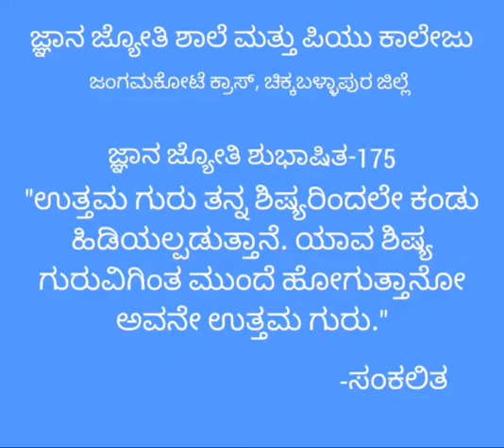ಜ್ಞಾನ ಜ್ಯೋತಿ ಶುಭಾಷಿತ -175:"ಉತ್ತಮ ಗುರು ತನ್ನ ಶಿಷ್ಯರಿಂದಲೇ ಕಂಡು ಹಿಡಿಯಲ್ಪಡುತ್ತಾನೆ. ಯಾವ ಶಿಷ್ಯ ಗುರುವಿಗಿಂತ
ಜ್ಞಾನ ಜ್ಯೋತಿ ಶುಭಾಷಿತ -175:
"ಉತ್ತಮ ಗುರು ತನ್ನ ಶಿಷ್ಯರಿಂದಲೇ ಕಂಡು ಹಿಡಿಯಲ್ಪಡುತ್ತಾನೆ. ಯಾವ ಶಿಷ್ಯ ಗುರುವಿಗಿಂತ ಮುಂದೆ ಹೋಗುತ್ತಾನೋ ಅವನೇ ಉತ್ತಮ ಗುರು."